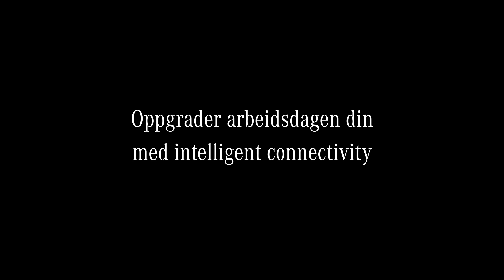Nye Sprinter - Intelligent Connectivity (norsk)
Nå er Nye Sprinter endelig her!
100% for deg, uansett behov og bransje!
Sjekk den ut hos din Mercede-Benz forhandler i dag!